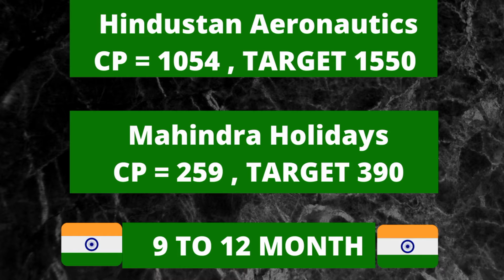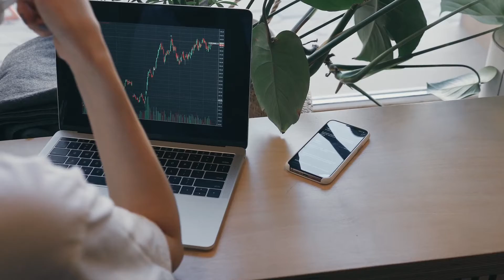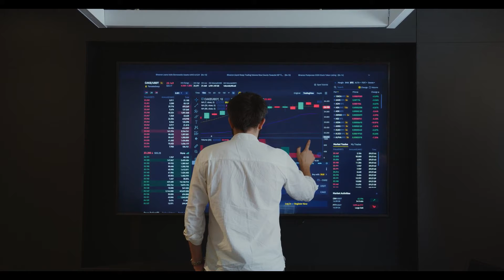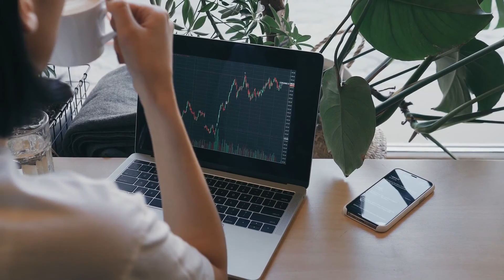Hindustan Aeronautics , mahindra holidays